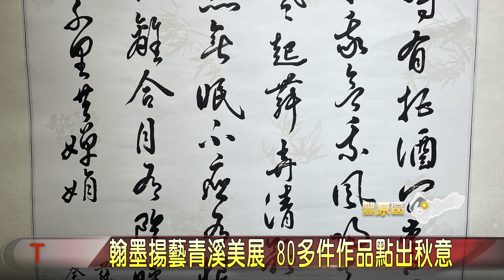翰墨揚藝青溪美展 80多件作品點出秋意-大台中新聞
台中市青溪新文藝學會成立迄今滿46周年，屬於藝術多元性的社團，這幾年積極走入群眾、回饋國軍，陸續辦理書畫藝術巡迴展活動，這次在葫蘆墩文化中心舉辦《翰墨揚藝聯展》，展出書法、繪畫、篆刻等80多件作品，正逢時序轉變，作品多和秋季有關。